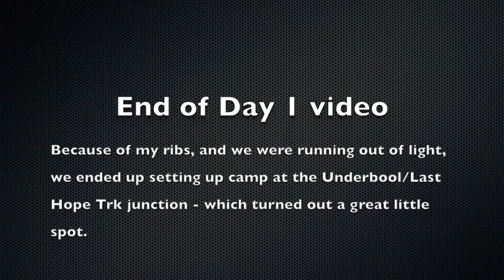Murray Sunset 2013 Day 1